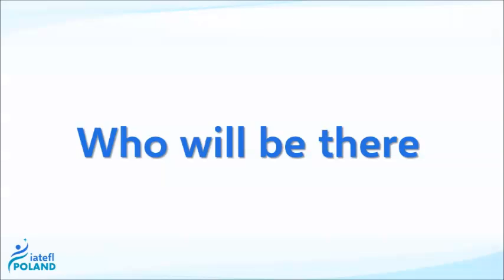IATEFL Poland Conference 2024